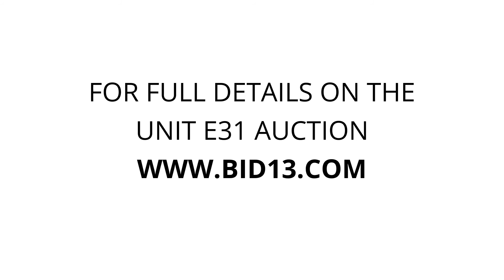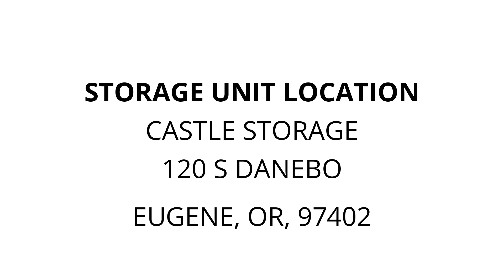Castle Storage - Unit E31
Bicycle, furniture, treadmill, bedding, sleeping-bag, decor, boxes/totes, LAUNDRY-BASKETS